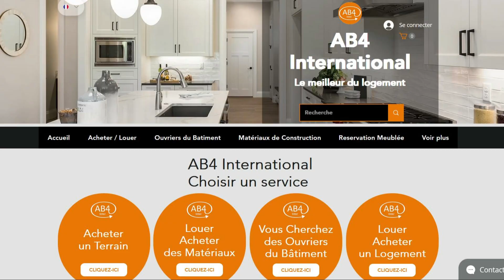TERRAIN DE 1000 M2 AVEC ACD - EN VENTE - COTE D’IVOIRE - COCODY A 700 MILLIONS FCFA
Vente d'un terrain de 1000 m2 à proximité de l'ambassade des États-Unis...

Document :  ACD

Prix : 700 MILLIONS FCFA négociable

N’hésitez pas,

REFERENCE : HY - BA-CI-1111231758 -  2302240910